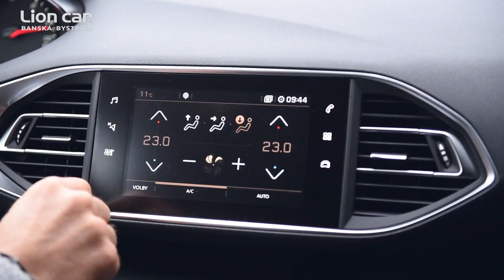Peugeot 308 Interior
New Peugeot 308